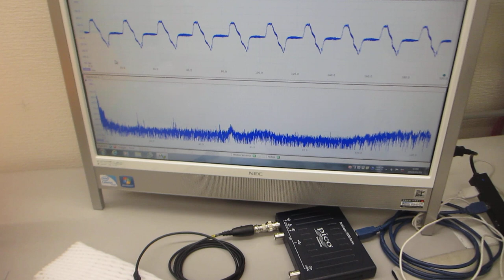オリジナル超音波プロ－ブの製造技術に関する基礎実験